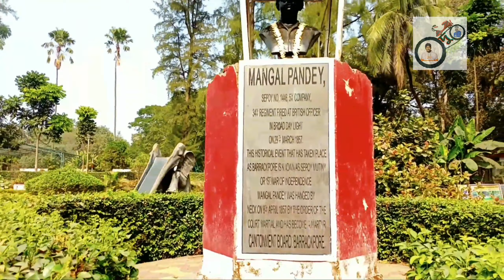One Day Trip in Barrackpore's All Tourist Spots List and Dada Boudi Briyani Review দু-চাকা Part- 2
One day trip in barrackpore's all famous and picnic and historical place. Everywhere you can enter in this location by train or bus or other way.

Video Timing:-

0:00 Overview
00:18 Introduction
00:34 Destination Discussion
01:42 How to Go
02:53 Annapurna Mandir
03:55 Rani Rashmoni Ghat
04:20 Gandhi Ghat
05:02 Mongol Pande Park
06:03 Gandhi Museum
06:29 Dada Boudi Hotel Entry
10:01 Honest Review

Ans:- If you want to go through the Sealdah line, get off at Badharakpur station, take an auto and get off at Annapurna Temple, after which you will get everything. Such as Ranirasamoni Ghat, Gandhi Ghat, Mangal Pandey Park, Dhabi Ghat, and Gandhi Museum.

If you come through Howrah, get off at Srirampur station, then cross the ghat and go to Gandhi Museum then dhobi ghat and then follow above step.

There are many places that are not for the common man. However, some places are under the control of the Indian Army.

So if you want to go to those places, you need the permission of the police commission. However, there are special concessions for the police and the army.

Unknown Tourist Spots List in Barrackpore:-

1. বিন্দা বাবা স্মারক মন্দির (Binda Baba Memorial Temple) Not Allow for common man

2. রাজভবন, ব‍্যারাকপুর ) ( Raj Bhavan, Barrackpur) Not Allow for common man

3. দি লেডি ক্যানিং টেরেস ( The Lady Canning Terrace ) Not Allow for common man

4. এশিয়ার প্রথম চিড়িয়াখানা (The first zoo in Asia)

5. নিশান ঘাট (Nishan Ghat)

6. নীলকর সি বি স্টুয়াট সাহেবের বাংলো (Bungalow of Mr. Nilkar CB Stuart) Not Allow for common man

7. লেডি হার্ডিঞ্জ ব্রিজ (Lady Hardinge Bridge)

8. লড ক্যানিং স্ট্যাচু (Load Canning Statue) Not Allow for common man

9. সেনতাপ- ফাম (Fame) মন্দির (Sentap- Fame Temple)

10. রেস কোর্স রেল স্টেশন, ব‍্যারাকপুর ) ( Race Course Railway Station, Barrackpore)

11. রয়েল কেলকাটা টুরফ কোর্স (Royal Calcutta Tour Course)

12. ১০ নম্বর রিভার সাইড রোড (No. 10 River Side Road)

13. গোলা ঘাট (Gola Ghat)

14. সিমাফোর টাওয়ার (Simafor Tower)

15. ব্রিটিশ রাজপুরুষদের মূর্তি (Statues of British princes)

16. কমনওয়েলথ ওয়ার গ্রাভেস (Commonwealth War Graves )

17. মঙ্গল পান্ডে পার্ক (Mongol Pandey Park)

18. নব কলেবর পঞ্চবটী (Nab Kalbar Panchab)

19. পার্ক সাউথ গেট (Park South Gate)

20. ব্রিগেড হাসপাতাল (Brigade Hospital)

21. গভঃ হাউস (Govt. House) Not Allow for common man

22. ব্যাম্বো অ্যভিনিউ  ( Lady Canning's Landing & Lady Ripon's Bamboo Avenue ) Not Allow for common man

23. লোটাস ফাউন্টেন ব‍্যারাকপুর পার্ক ( Lotus Fountain Barrackpore Park )

24. মিন্টো ফাউন্টেন ব‍্যারাকপুর পার্ক ( Minto Fountain Barrackpore Park )

25. এক খিলান ব্রিজ ( West Gate )

26. লেডি ক্যানিং- এর সমাধি ( Lady Canning's Tomb ) Not Allow for common man

27. প্রাচীন বট গাছ ( The Grand Benion Tree )

28. ক‍্যান্টনমেন্ট এলাকা, ব‍্যারাকপুর ( Contentment Area, Barrackpore )

Besides, the names of those places which are known are also given below-

1. অন্নপূর্ণা মন্দির (Annapurna temple)

2. গান্ধী ঘাট (Gandhi Ghat)

3. গান্ধী স্মারক সংগ্রামালয় (Gandhi Smarak Sangrahalaya)

4. ধবী ঘাট (Dhabi Ghat)

5. রানিরাসমনি ঘাট (Ranirasamni Ghat)

6.  জওহর কুঞ্জ পার্ক (Jawahar Kunj Park)

You will get the train from Sealdah every 30 minutes. And you can go from there.

Details About Video Creating-

Cast- Tushar and Dipankar
Producer- Dipankar and Tushar
Video Edit- Tushar
Categories- Travel Vlog